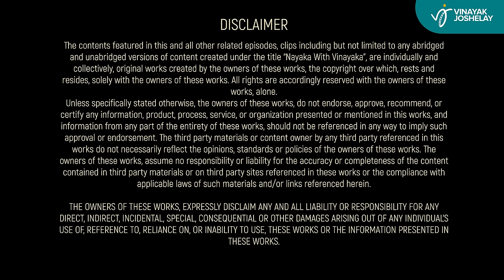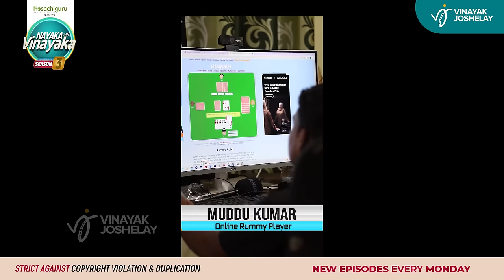S3 Ep1 - Nayaka With Vinayaka ft. VickyPedia -Vikas & Amit @vickypediakannada5412 | ನಾಯಕ ವಿತ್ ವಿನಾಯಕ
In this season's premiere episode, Vikas Sangam & Amit Chitte, popularly known as Vickypedia join us to share their incredible journey from humble beginnings to online stardom. Get ready for a fun-filled ride packed with laughter, inspiration, and some surprising revelations!

Company name: JOSHI CHITRA
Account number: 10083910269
IFSC: IDFB0081106
SWIFT code: IDFBINBBMUM
Bank name: IDFC FIRST
Branch: BANGALORE-BANASHANKARI BRANCH

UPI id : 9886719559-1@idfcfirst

Title Sponsors@hosachiguru3121 is a pioneer in managed farm plots where you can dream of owning a piece of farm land. They combine passion for agriculture with a professional pursuit to revolutionize farmland management for all those with green hearts. Excited to have them back onboard for season 3.

Crew -

Motion Picture Graphics/Editor - Santhosh Radhakrishnan
Asst. Director - Amar Koushik
First Editor - James Premkumar (Creative Trap)
Asst. Editor - Mohammad Shahin
DOP - Subramanya J Vaidya
Line Producer - Raghav Ramaiah
Audio Mastering & Production - Khussh Pran Mehta
Research Team - Ramakrishna Ganesh, Rekha Kadaba
Publicity Design - Madhava Srivatsa
Voice Over - RJ Sowjanya
Social Media & Content Distribution - Sumanth S
Styling by - Bakula
Sound Recordist - Avinash Naidu
Equipment - Shutterspace Productions

00:00 - Titles
00:27 - Show starts here
02:23 - Introducing Vikas Sangam
04:10 - Introducing Amit Chitte
05:13 - Vikas & Amit's hostel-life
09:56 - Being a localite in Gokarna
11:13 - Birth of Nandini
15:04 - Vikas's beatboxing skills
16:00 - Vikas & Amit's "Apoorva Milana"
18:45 - Going Viral
25:54 - Not My Question
32:32 - Earnings from Social Media
35:55 - Rapid Fire with Nandini
39:35 - Ondhu Swalpa Jaasthi